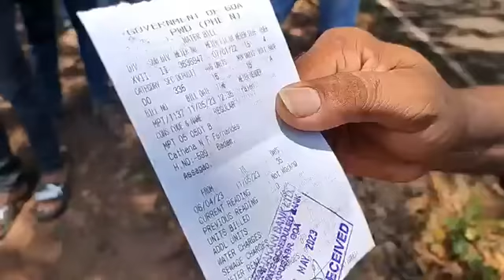More then 100 local families move out of village because of water shortage, Delhi lobby takes over